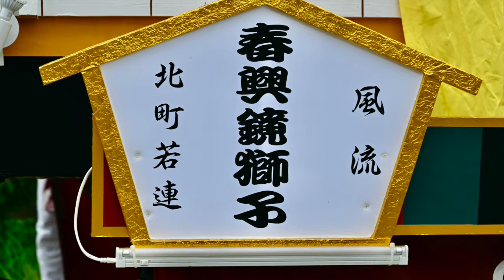新庄まつり2024北町若連出発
美しい山車が出来上がりました